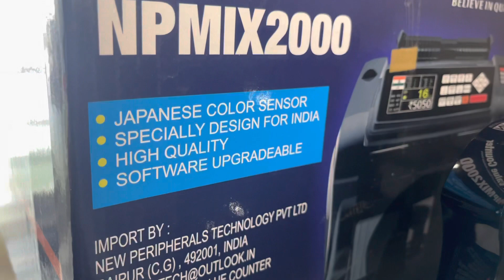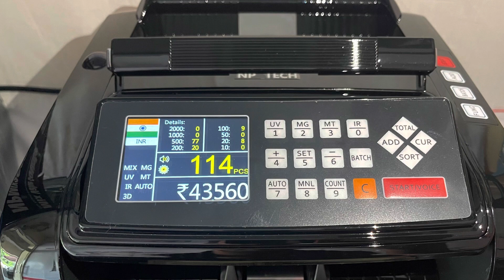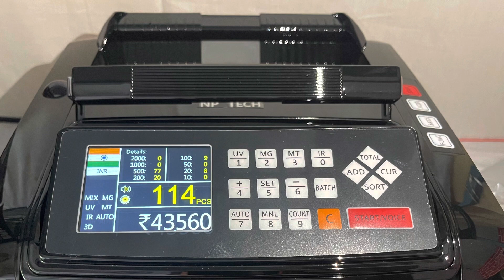Parth np mix 2000 counting machine , mix note counting machine with fake note detection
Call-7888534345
Office - booth no 102 puda complex ladowali road jalandhar punjab